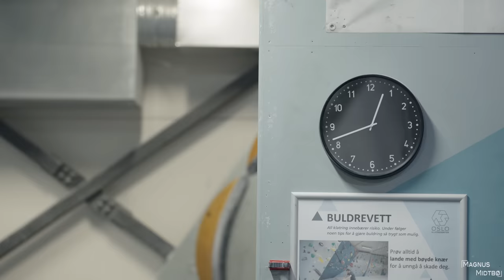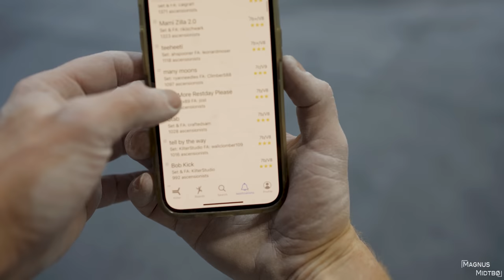why I had to take a long break from climbing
to get started on your first purchase and receive a FREE 1-year supply of Vitamin D3+K2 and 5 travel packs.

AG1 by Athletic Greens is a comprehensive, all-in-one nutrition drink engineered to fill the nutritional gaps in your diet and support your body’s nutritional needs across four pillars of health: Gut health, Immune support, Energy and Recovery! It’s packed with 75 vitamins minerals, whole-food sourced ingredients and combines the perfect amount of micronutrients, absorption and taste to jumpstart your daily routine. AG1 is available in the US, Canada, UK and Europe

Film, edit and climbing by Magnus Midtbø